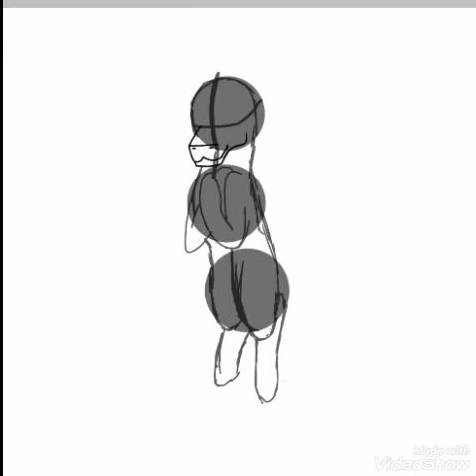[Speedpaint] Happy Valentine's Day ❤💞🌷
Henlo happy Valentine's Day I hope you guys had a wonderful day I'm sorry for not uploading sooner  because I last minute drew this so yea (- v -ㆀ)ᕗ

ᐠ( ᐛ )ᐟ